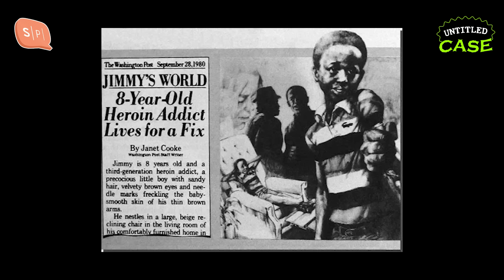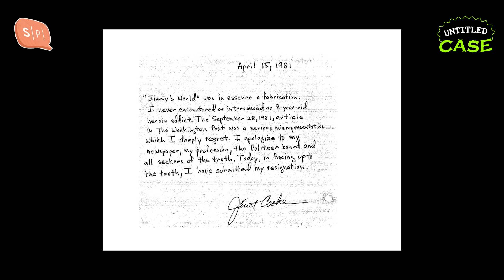Media and Crime เคสฉาววงการสื่อ | Untitled Case EP229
0:00 เปิดรายการ ทักทาย ธัญโวยวายหิวข้าว ยชง่วงนอน
01:43 พูดถึงธีมวันนี้
03:07 Janet Cooke’s News ข่าวจริงหรือหลอกของเด็กติดยา
25:16 Vlado Taneski’s Case นักข่าวผู้ก่อเหตุฆาตกรรม

TW: เคสที่ 2 มีการเล่าถึงการล่วงละเมิดทางเพศ การเสียชีวิตของคนหลายคน และการทำร้ายตัวเอง

((ระดับความ disturb : 3 กะโหลก))

Untitled Case เอพิโสดนี้ ยช-ธัญมาในธีมใกล้ตัวอย่างเรื่องของวงการสื่อมวลชน จากการนำเสนอข่าวสารที่ผิดพลาด ไปจนถึงความจริงที่น่าสะพรึงเบื้องหลังคดีที่ส่งผลต่อความเชื่อมั่นของคนในสังคม จนเกิดสิ่งที่ร้ายแรงตามมา

เริ่มด้วยเคสของยช เล่าถึงเรื่องราวของ Janet Cooke นักข่าวจาก The Washington Post ที่เขียนสกู๊ปข่าวเกี่ยวกับ Jimmy เด็กวัย 5 ขวบที่ติดเฮโรอีน ข่าวนี้ได้รับความสนใจมากจน Cooke ได้รับรางวัลพูลิตเซอร์ แต่สิ่งที่เกิดขึ้นในสังคมกลับนำไปสู่เบาะแสบางอย่างที่น่าสงสัย ว่าเรื่องนี้เป็น ‘เรื่องจริง’ แค่ไหน

ต่อด้วยเคสของธัญ ที่เล่าเรื่องราวเกี่ยวกับ Vlado Taneski นักข่าวคนหนึ่งที่ทำข่าวฆาตกรต่อเนื่อง แต่กลับถูกเปิดโปงในภายหลังว่า เขาคือฆาตกรต่อเนื่อง และสิ่งที่น่าสะพรึงที่สุดก็คือ เขาเขียนข่าวเพื่อรายงานการฆ่าของตัวเอง